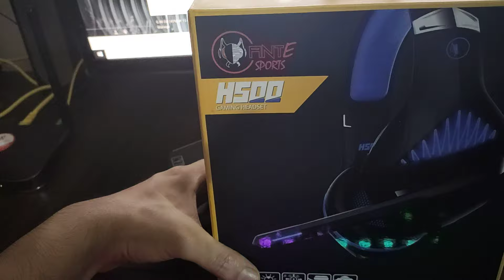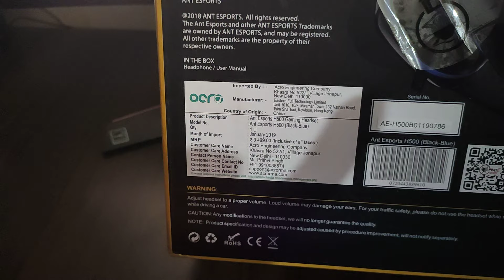Ant esports H500 headphones unboxing and review, best gaming headphones under 2k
Ant esports h500 headphones unboxing and review, Ant esports is a indian company and their products are really good and right on every budget. Looking to buy a budget gaming headphones under 1.5K? Check out the  ant esports h500 gaming headphones. These are very comfortable gaming headphones. These are led gaming headphones wit/h blue and red variants. For me these are one of best Gaming headsets under 2K.

Comfort Level = 9.5/10
Sound = 7.5/10
Build Quality = 8/10
Looks = 8.5/10